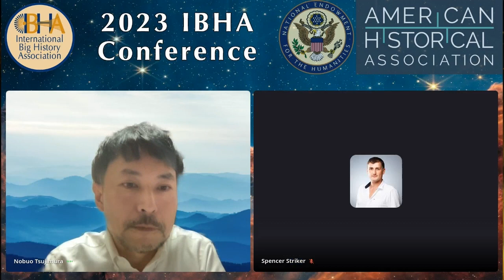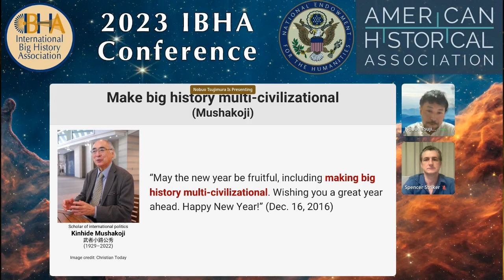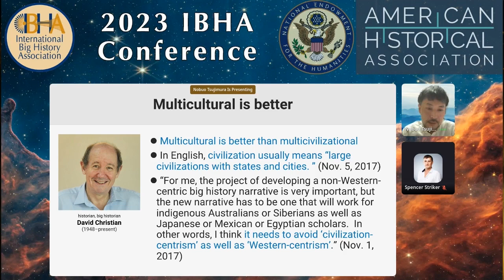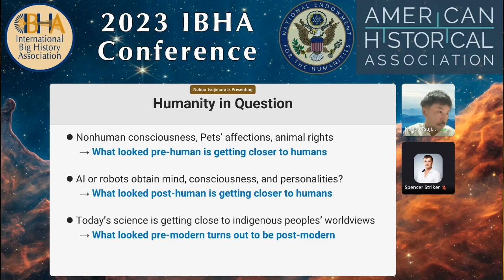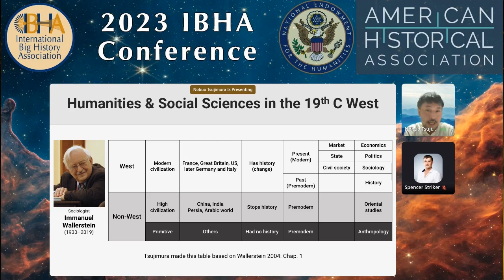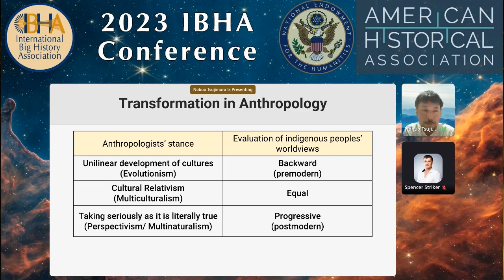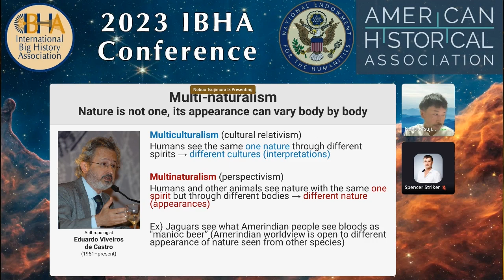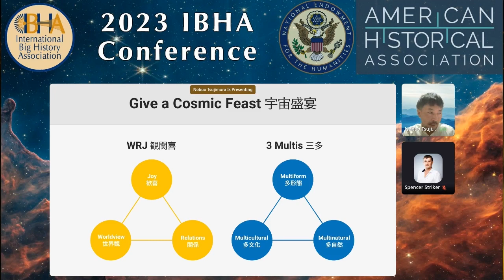Nobuo Tsujimura: Making big history multicultural and multinatural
Nobuo Tsujimura: The “Big Twist”: For making big history multicultural and multinatural

In recent years, scientists and scholars have increasingly discussed how nonhumans and nonliving things including other species and AI can have consciousness and mind, agency and personality. Interestingly, such arguments are getting close to worldviews of indigenous peoples around the world in which animals, plants, and even stones can have anima, spirits, and agencies. In this sense, their mythic or animistic worldviews which were once discarded as “pre-modern” turn out to be “post-modern” today. Some anthropologists have already noticed and studied their progressiveness under the names of the “ontological turn”, “multinaturalism”, and "multispecies anthropology". Likewise, the late Kinhide Mushakoji (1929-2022) called for big historians to engage in such a "big twist" for making big history multicultural and for finding new diverse universality beyond Western-centric and unilinear view of progress. Yet, this "twist" is more than that because it also allows us to go beyond human-centrism by making us open to different perspectives of other species.

Nobuo Tsujimura is a big historian living in Tokyo and has played a role of a hub to activate big history home and abroad as president of the Asian Big History Association; board members of the International Big History Association in the US and the Institute for Global and Cosmic Peace in Yokohama; and adviser for the Oberlin Big History Movement based in J.F. Oberlin University in Tokyo. In 2019, he co-organized the first international big history symposium in Japan with Professor Hirofumi Katayama at Oberlin, where he is currently teaching three big history courses as adjunct lecturer.